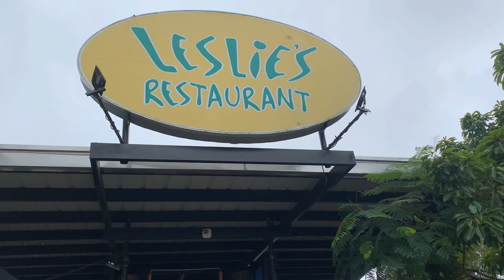Saan masarap na bulalohan sa TAGAYTAY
If you want the best tasting beef bulalo, go to Lilies restaurant in Tagaytay. Tender, tasty bulalo it melts in your mouth and an added feature is the wide balcony overlooking the majestic Taal Volcano.